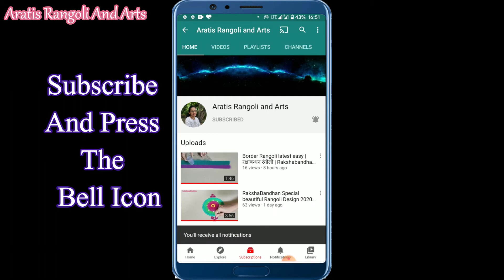Daily freehand rangoli design | दररोज देवासमोर काढण्यासाठी सोपी छोटी रांगोळी | latest white rangoli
easy daily rangoli design | दररोज देवासमोर काढण्यासाठी सोपी छोटी रांगोळी
aratis rangoli and arts

And also on my facebook page Aratis rangoli and arts 🙏🙏🙏🙏